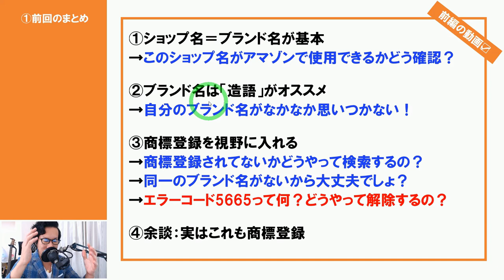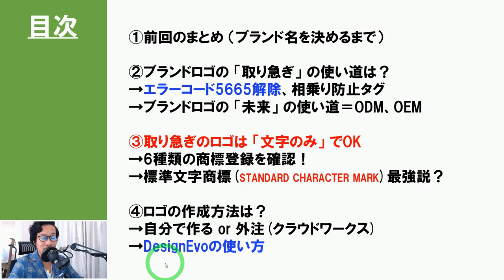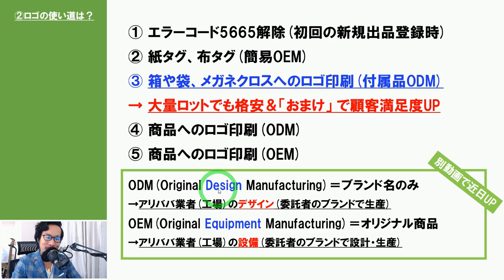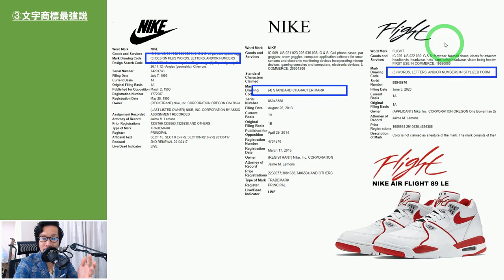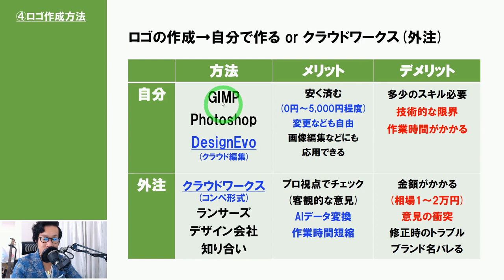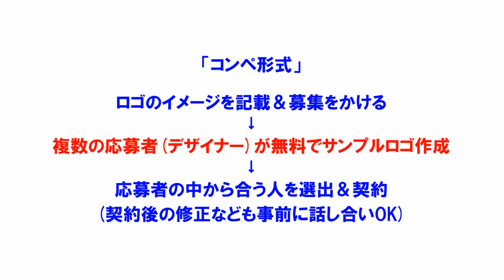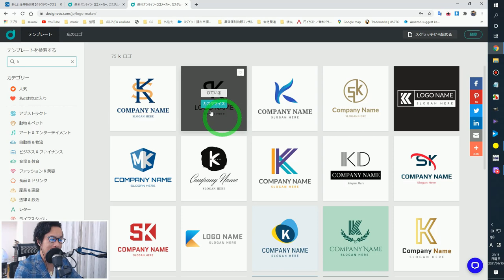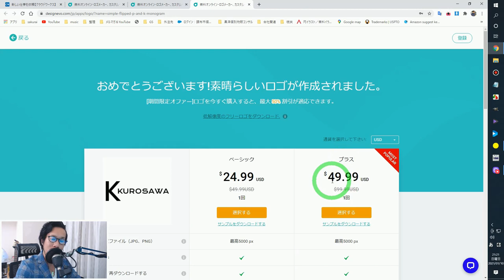【後編】ブランド名（ショップ名）を決める際の提案！商標登録＆エラーコード5665を見据えたオリジナルブランドロゴ作り（ブランドロゴを作る）【中国輸入 / アマゾン物販】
00:23 ①前回のまとめ （ブランド名を決めるまで）
03:16 今回の最重要ポイント！

03:46 ②ブランドロゴの 「取り急ぎ」 の使い道は？
03:46→エラーコード5665解除、相乗り防止タグ
04:45 →ブランドロゴの 「未来」 の使い道＝ODM、OEM

08:14 ③取り急ぎのロゴは 「文字のみ」 でOK
10:43 →6種類の商標登録を確認！
12:19 →標準文字商標(STANDARD CHARACTER MARK)最強説？

14:02 ④ロゴの作成方法は？
17:43 →クラウドワークス「コンペ形式」について
18:33 →DesignEvoの使い方

商品名のガイドライン